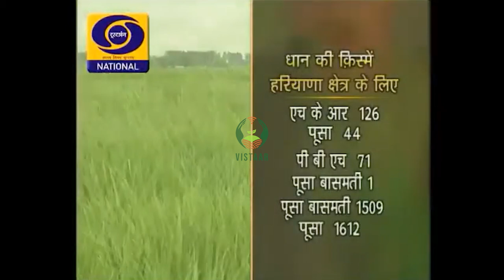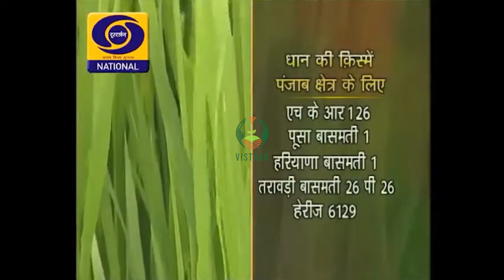धान के नर्सरी के लिए उन्नत किस्में